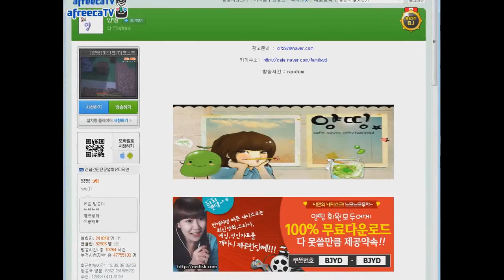양띵TV미소[모두의마블 미소,서넹,삼성,누피 2화]과연 무슨일이있엇을까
*뒷풀이로 하는 다양한방송 재생목록 링크 * 투네이션